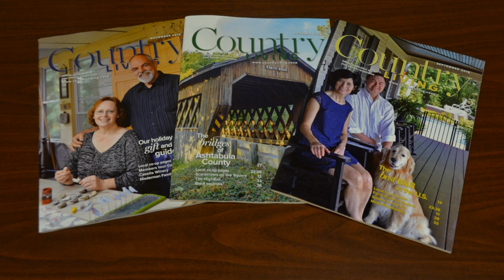Ohio's Electric Cooperatives: The Co-op Story